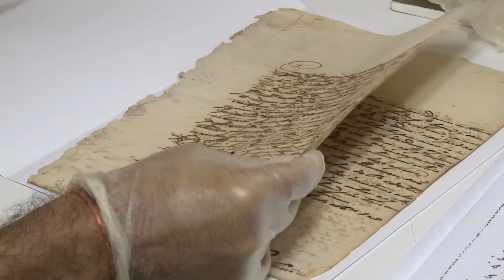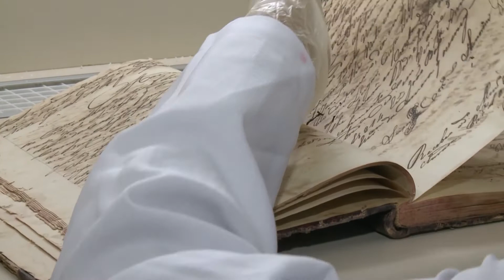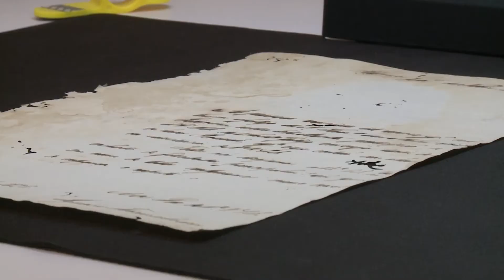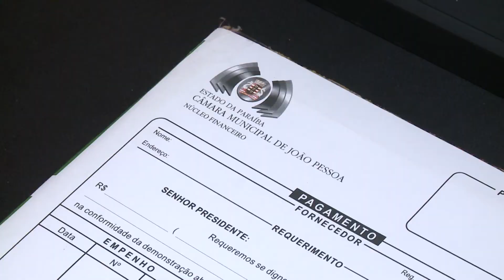Documentos históricos de JP em restauração = PLANTÃO CMJP 04 07 19